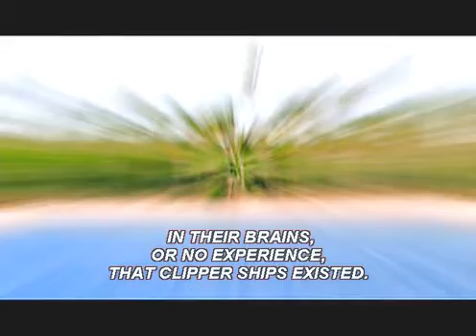What is reality?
What the BLEEP Do We Know — First released in theaters in 2004, WTBDWK!? went on to become one of the most successful documentaries of all time. Now distributed in over 30 countries, it has stunned audiences with its revolutionary cinematic blend of dramatic film, documentary, animation and comedy, while serving up a mind-jarring blend of Quantum Physics, spirituality, neurology and evolutionary thought.

Its success has spanned a massive extended DVD set ("Down the Rabbit Hole") a companion book, study groups, a resource outlet (BLEEP Store), and a host of transformational films that continue to appear around the world.